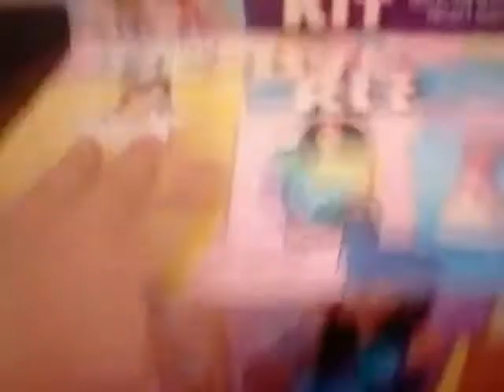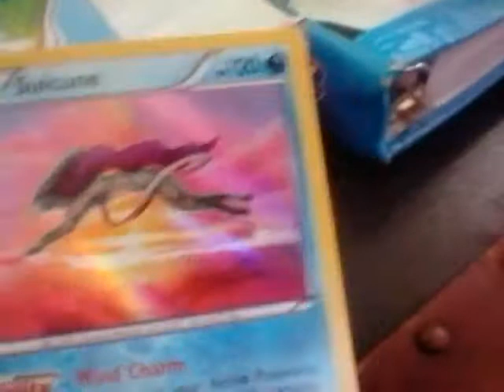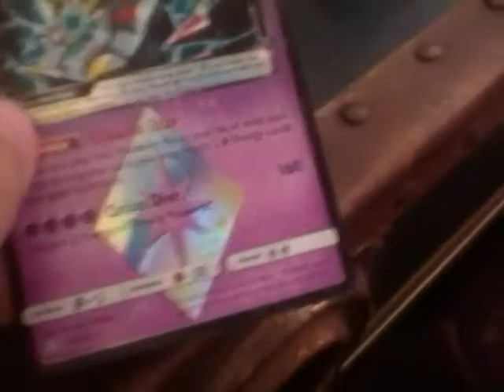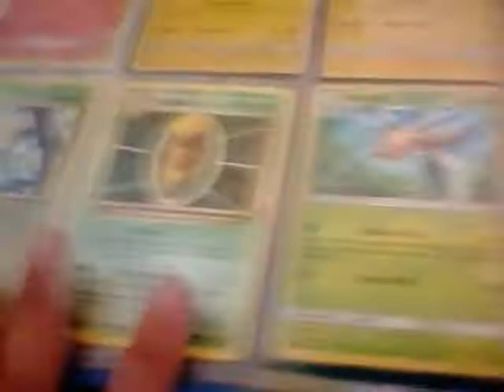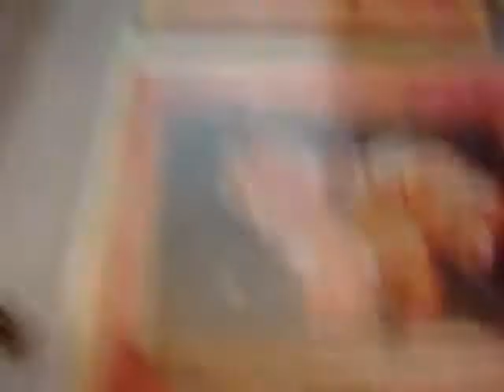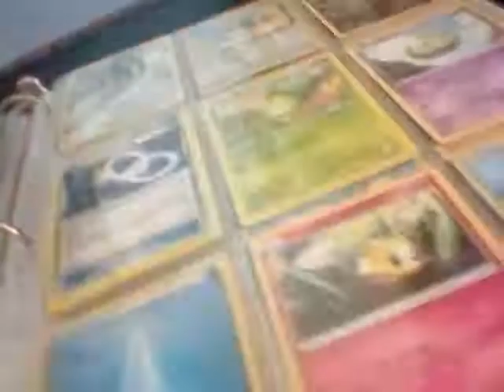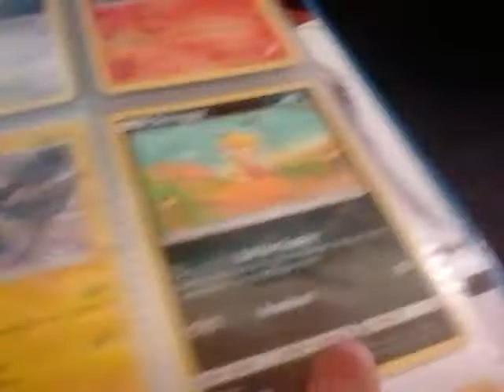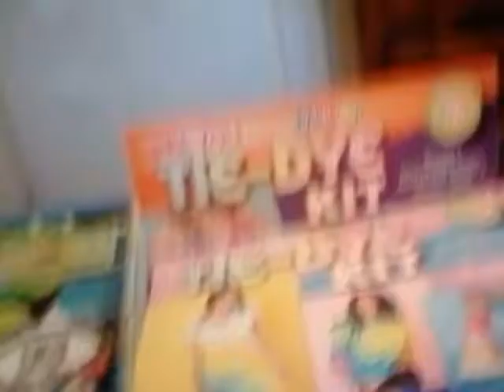showing all my pokemon cards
tell a funny joke about a pokemon to get a sighed pokemon card